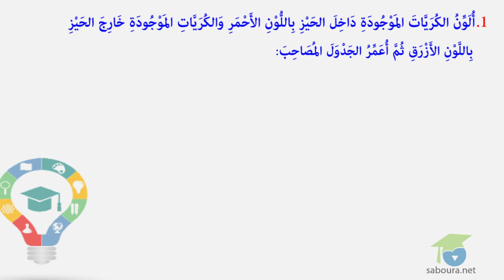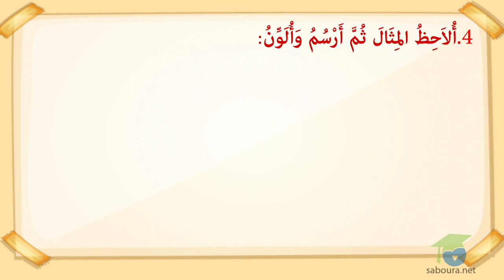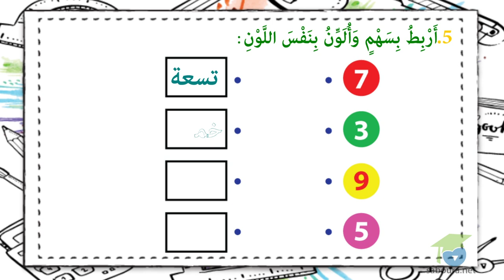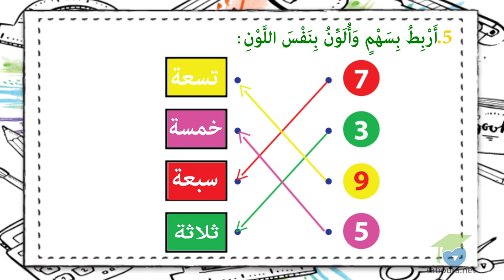سلسلة تمارين : العددان 7 و 9